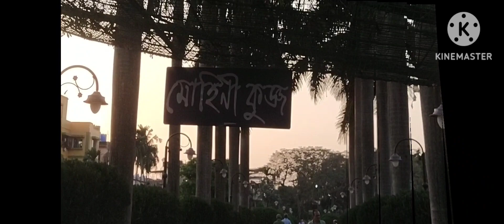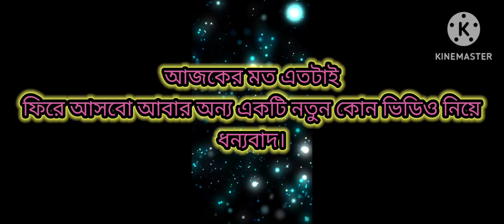This My First Vlog 🥰 | অসাধারণ জায়গা | Please Gyse support🙏 | Visit This park also🤗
top end. thank you my yt family ❤️🥰🤗